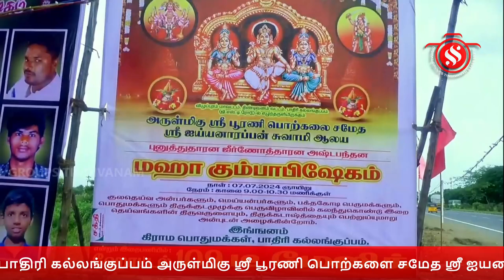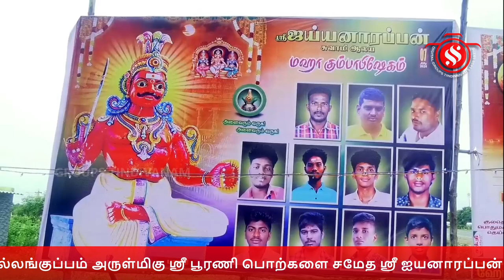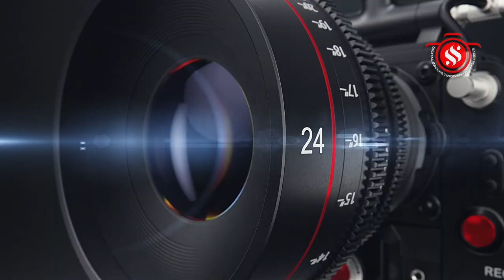திண்டிவனம் பாதிரி கல்லங்குப்பம் ஸ்ரீஐயனாரப்பன் சுவாமி ஆலய மகாகும்பாபிஷேக விழா